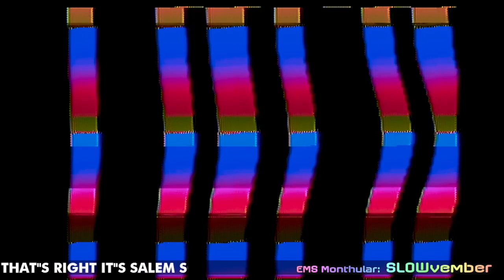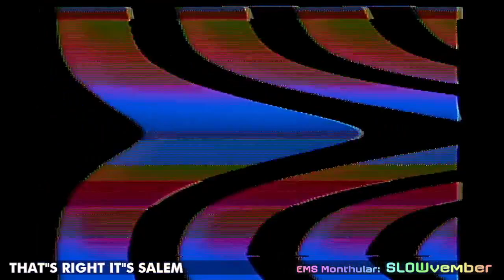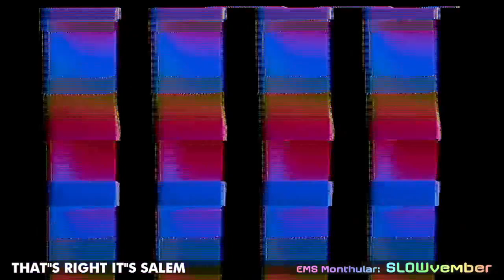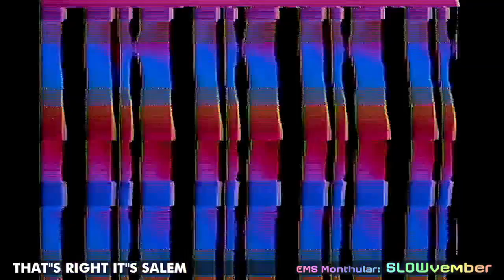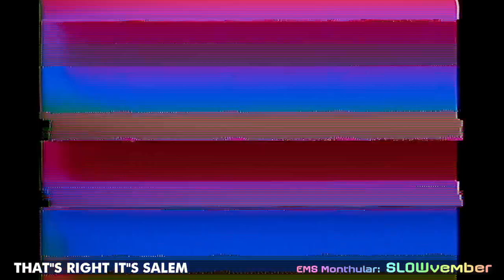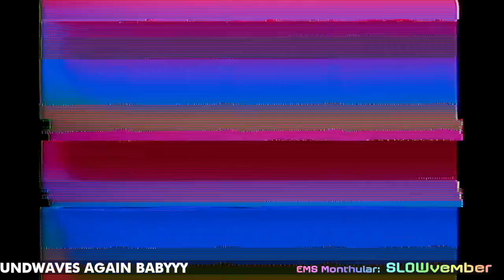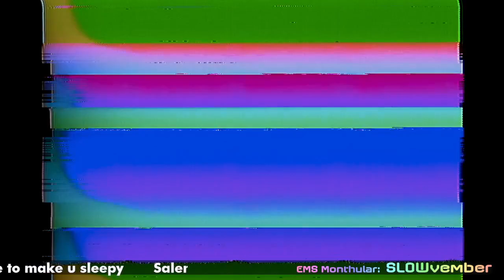Salem Soundwaves - 2023-11-30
We are a community of modular synthesizer enthusiasts from all over the world! This is our open-mic channel where we share our beeps, boops, hopes, and dreams.

Join the Earth Modular Society on Discord if you want to talk about or play modular synths with us